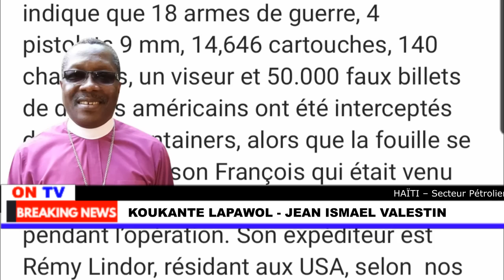Tranbleman pran Mgr Bauvois, Lapolis DCPJ jwenn ki pè nan Legliz Episkopal la inplike nan rantre zam